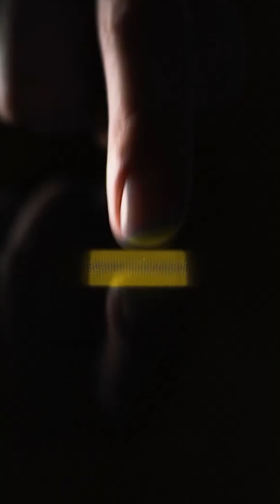Premiere Pro Vs Da Vinci Resolve.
Premiere Pro vs DaVinci Resolve — two of the biggest names in video editing go head-to-head. In this video, we break down the key differences between Adobe Premiere Pro and DaVinci Resolve, covering editing tools, color grading, performance, pricing, and overall workflow. Whether you’re a beginner or pro, this comparison will help you decide which software is best for your editing journey.